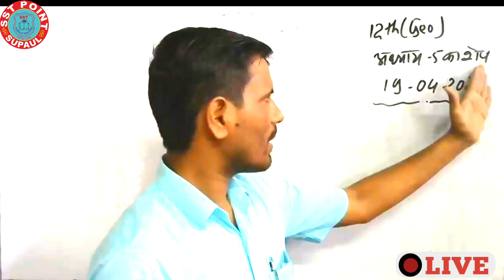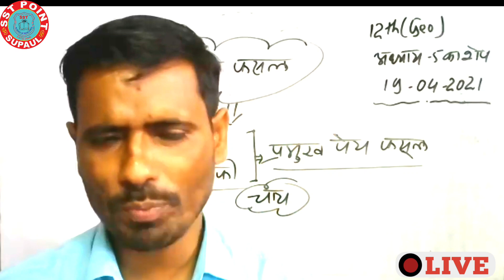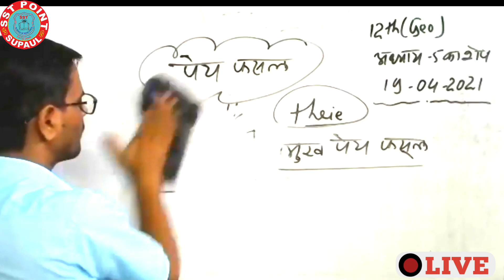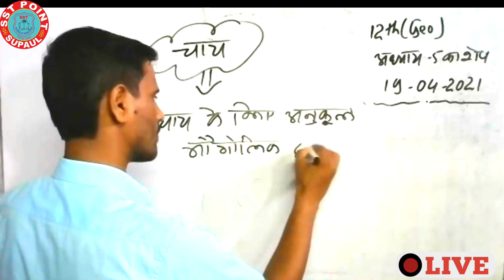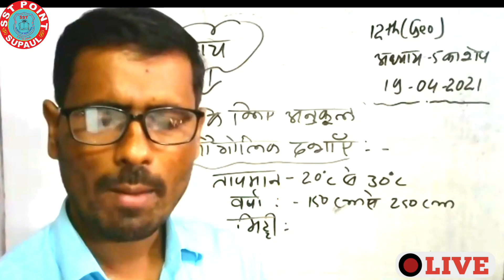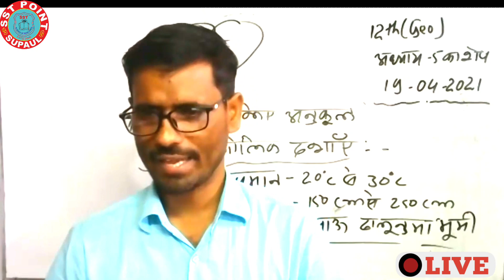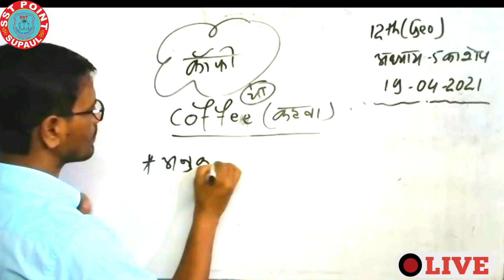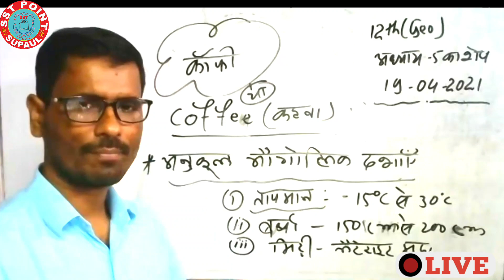20 April 2021